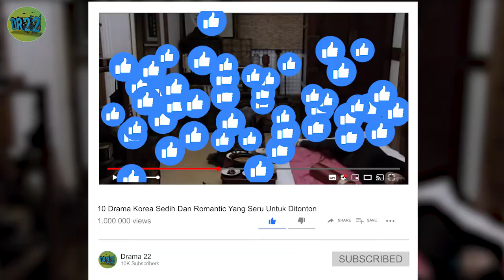10 Drama Korea Sedih Dan Romantis Yang Seru Untuk Ditonton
Dividio kali ini  drama 22 akan merekomendasikan 10 Drama Korea Sedih Dan Romantic Yang Seru Untuk Ditonton

Drama 22 adalah channel yang membahas seputar drama Korea, Japan, Thaiwan, Thailand dan masih banyak lagi

Buat yg mau nnton drakor finish di channel telegram drama22 -

Terimakasih karena telah support Drama22 dengan Subsribe channel kami. :)